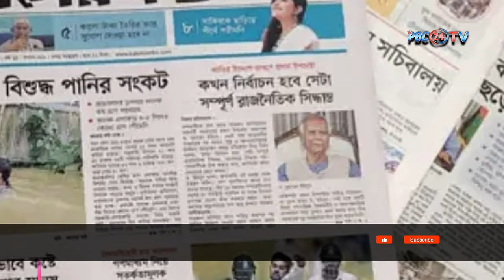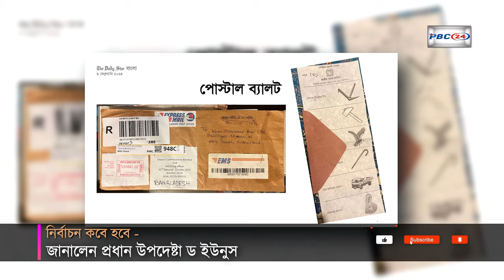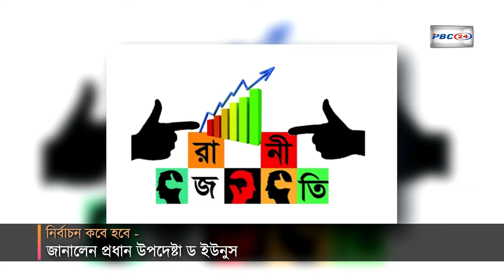নির্বাচন কবে হবে - জানালেন প্রধান উপদেষ্টা ড ইউনুস | election | Muhammad Yunus | PBC24TV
নির্বাচন কবে হবে - এমন প্রশ্নে যখন সরগরম রাজনীতির প্রাঙ্গণ , তখন এ ব্যাপারে মুখ খুলেছেন অন্তর্বর্তী সরকারের প্রধান উপদেষ্টা। জানিয়েছেন, কাঙ্খিত সব উত্তরসহ , নির্বাচনের অগ্রগতিও। জাতির উদ্দেশে এক ভাষণে বিষয়টি খোলাসা করেন প্রফেসর ড. ইউনূস।